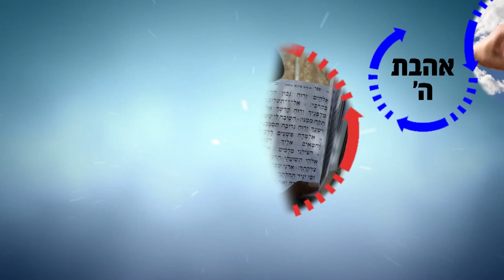בתורה יש הכל! אין מה לחפש! | הרב רפאל זר HD